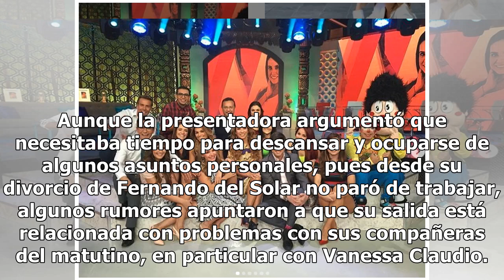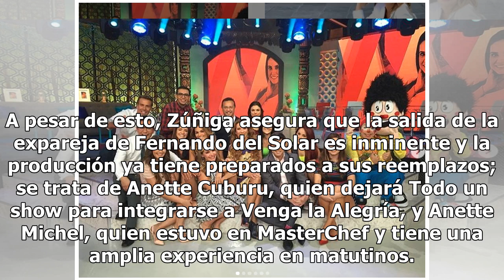Revelan motivos por los que Ingrid Coronado seguirá apareciendo en VLA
Ingrid Coronado continuará apareciendo en las emisiones de Venga la Alegría hasta finales de este año, pero su estancia será temporal, pues un comunicador reveló los motivos por los que la presentadora no pudo dejar la emisión de manera inmediata. El pasado 22 de noviembre, Ingrid Coronado sorprendi...